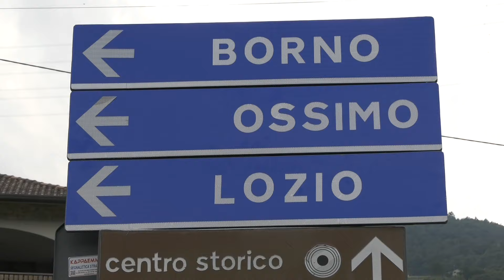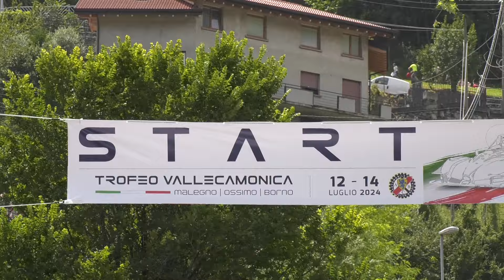TROFEO VALLECAMONICA 2024 | GEOFFREY SCHATZ | NOVA PROTO NP01 HONDA | BEST BELLUNOVIDEO